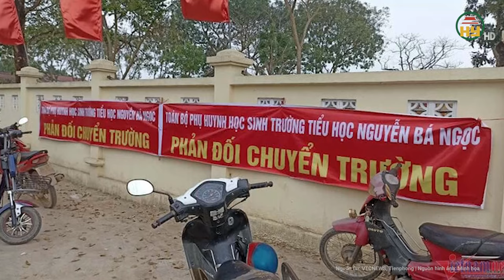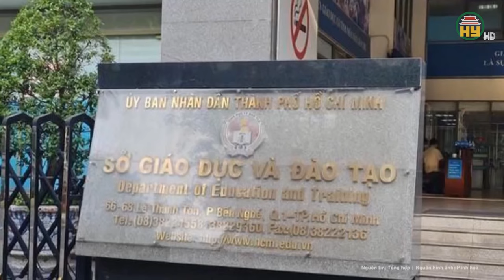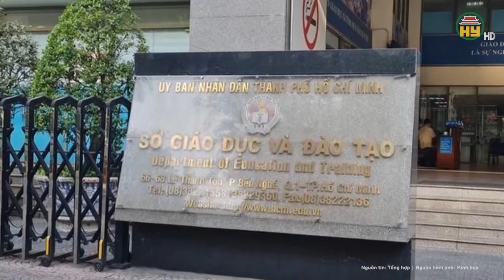Thanh Hóa: Vụ gần 500 học sinh nghỉ học phản đối sáp nhập trường, UBND huyện gửi công văn khẩn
Tin tức 24h mới nhất | Thanh Hóa: Vụ gần 500 học sinh nghỉ học phản đối sáp nhập trường, UBND huyện gửi công văn khẩn
Thông tin từ UBND huyện Triệu Sơn, ngày 31/3, huyện đã có công văn về việc tạm dừng sáp nhập trường tiểu học tại thị trấn Triệu Sơn. Nội dung công văn nêu, mặc dù được UBND huyện, phòng GD&ĐT, UBND thị trấn Triệu Sơn tuyên truyền, phổ biến, giải thích về chủ trương, quy trình các bước sáp nhập trường. Tuy nhiên, đến thời điểm sau buổi đối thoại chiều 29/3, tại trường Tiểu học Nguyễn Bá Ngọc, đa số phụ huynh và người dân vẫn chưa đồng thuận.
Địa chỉ: 164 Nguyễn Văn Linh, thành phố Hưng Yên, tỉnh Hưng Yên
Tiktok: Truyền hình Hưng Yên
Facebook: Đài Phát thanh và Truyền hình Hưng Yên
Zalo: Đài PTTH Hưng Yên